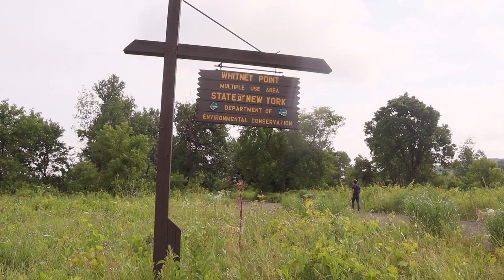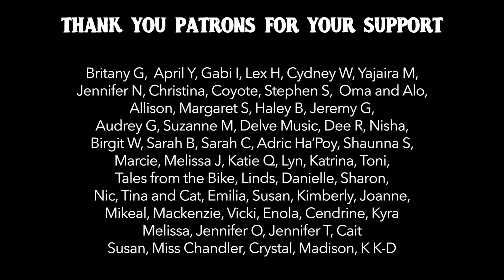BACK TO LIFE ON THE ROAD ( living in a van full time )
WELCOME BACK to life on the road with Nat and Abi.

We’re back living in a van full time and settling in to life on the road. thank you to every single one of you beautiful people that are tuning in.  If you are new to our channel, welcome. If you’ve been keeping up with us for some time, you’ll know Abi and I just took a month hiatus from our channel for some much needed personal restoration after gutting and rebuilding our tiny home on wheels.  It was such a monumental journey to recreate our ultimate dream cabin and it was worth every moment.  With that being said, we needed to step back once it was said and done to re align ourselves with the pure enjoyment of what life on the road meant for us.

We hope you enjoy this video catching you up on all that we’ve done while we were taking a break.  It feels so surreal to be starting chapter two of this incredible life.

Video Chapters
00:00 - Intro
00:43 - Welcome Back to Life on the Road
01:06 - New River Gorge National Park
02:02 - Lessons Learned from Waterfalls
04:22 - West Virginia is Beautiful
04:45 - Family Time in Pennsylvania
05:19 - VanLife Etiquette - PICK UP YOUR TRASH!
05:49 - The Simple Life
07:57 - We’re trapped!
10:10 - More Life Lessons
11:37 - Bloopers

Cheers,
Nat and Abi
Bear + Peluche

We are Nat & Abi, a married couple from the USA, and together with our rescue dogs, Bear + Peluche, we make a family. The four of us live full time in our van named Towanda, our home for the past 2.5 years. By living and sharing our story, we hope to inspire you in your own life. Join us every week as we embark on an incredible journey of exploration and personal growth. Whether it be a challenge or a beautiful triumph, we hope you will come along with us to play, ride, & seek.

We love our LGBTQ+ friends and have founded a platform for queer nomads, check out @VANLIFEPRIDE on INSTAGRAM

SUPPORT US
Do you enjoy or find value in our stories? Send a one-time tip to help us keep creating these videos. Your tips make a difference for us!

~ VANLIFE must-haves ~
Ceiling Fan
Cast Iron Pan Set

~ Vlog Gear ~
Vlog Cam + Mic
Mic Wind Cover
Cinematic Cam
Action Cam

Music Credits

Lets Play Ride and Seek